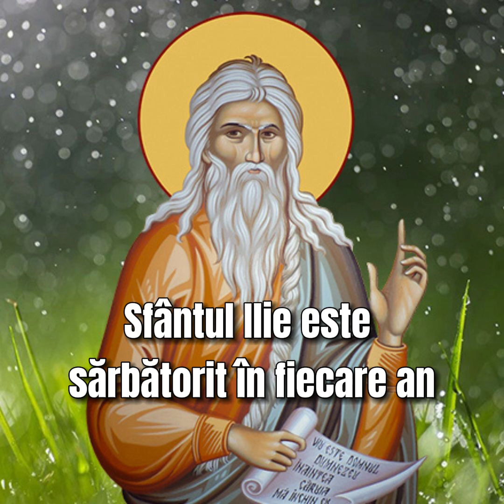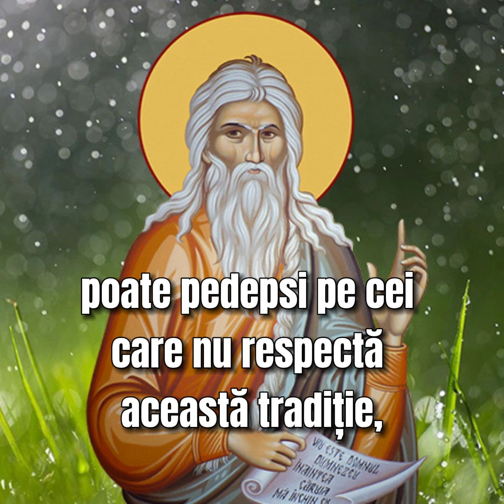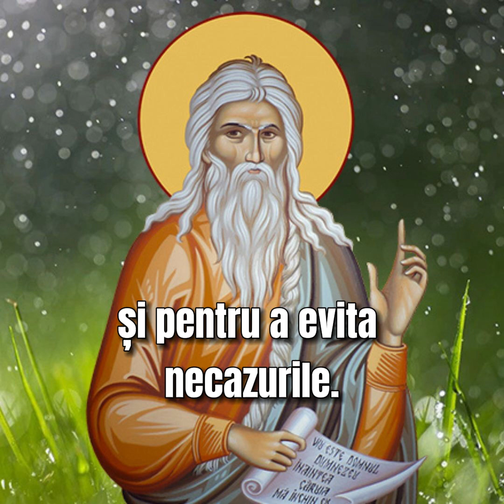Sfantul Ilie 2024